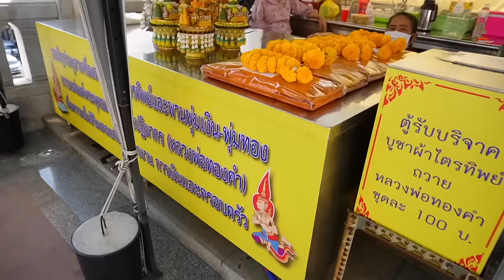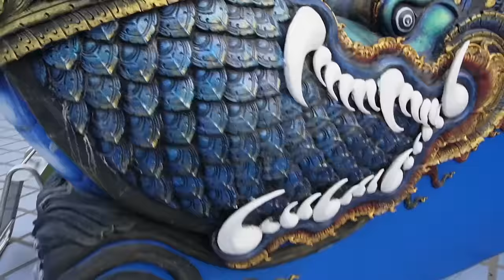Este Buda cuesta 250 MILLONES de dólares | Tour de Templos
Estos son los templos que recomiendo visitar en Tailandia 🫶🏽

0:00 Intro
1:06 Buda Reclinado
3:33 El Gran Palacio
5:25 Buda Esmeralda
7:01 $250 MILLONES USD
10:12 Fue gratis
12:25 Templo Azul
15:22 Se ve lujoso
18:50 Todo es de ORO
23:21 Despedida

Lo que se dijo en este video es mi hermosa opinión personal, no recibí un pago por eso.